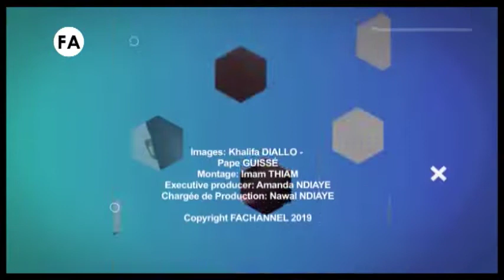FASHION POLICE AFRICA 109